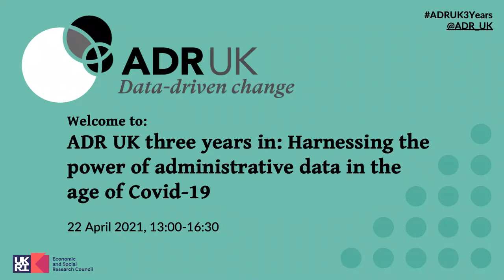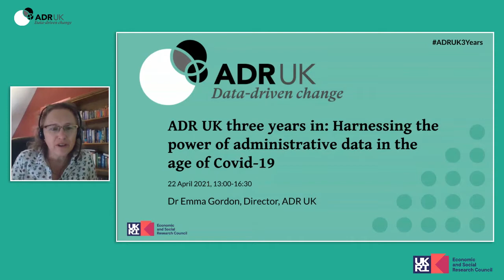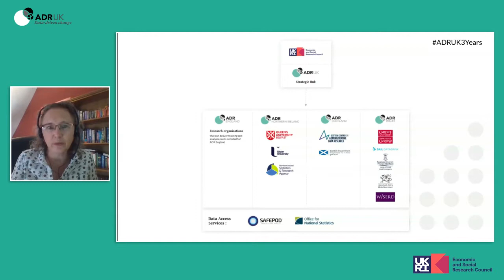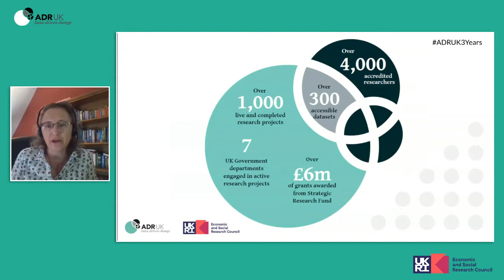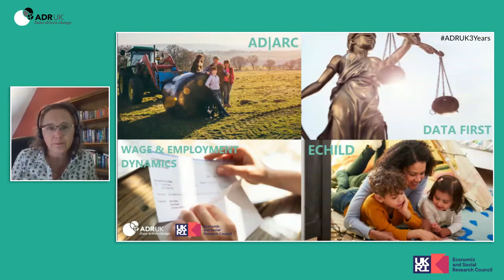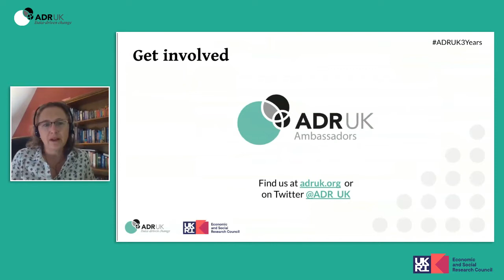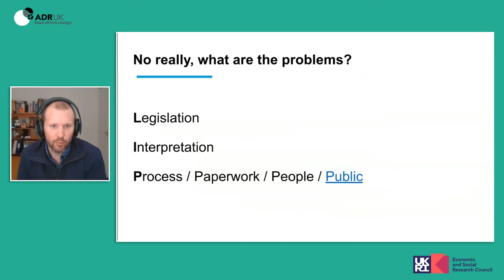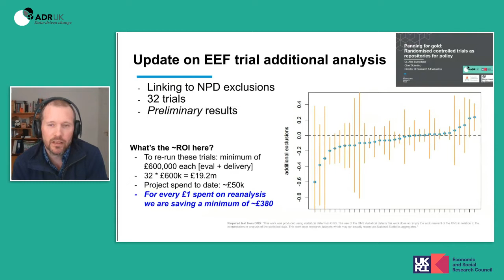ADR UK three years in, 22 April 2021: Session 1, Progress and potential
To mark the end of a successful three-year pilot programme, for which the last year was characterised by unexpected challenges and opportunities, on 22 April 2021 ADR UK held a virtual half-day event to showcase progress in harnessing the potential of administrative data for policy-relevant research.

Session 1, 'ADR UK at three: Progress and potential' looked at what ADR UK has achieved since 2018 and what’s yet to come, including the launch of ADR England. Chaired by Dr Emma Gordon, Director of ADR UK, and with keynote speech from Hetan Shah, Chief Executive of the British Academy.

Featuring:
- Dr Alex Sutherland, Chief Scientist, Behavioural Insights Team
- Professor Chris Dibben, Chair in Geography, University of Edinburgh & Co-Director, ADR Scotland
- Professor David Ford, Professor of Health Informatics, Swansea University & Co-Director, ADR Wales
- Professor Dermot O’Reilly, School of Medicine, Dentistry and Biomedical Sciences, Queen’s University Belfast & Co-Director, ADR Northern Ireland

Find out more about the event on the ADR UK